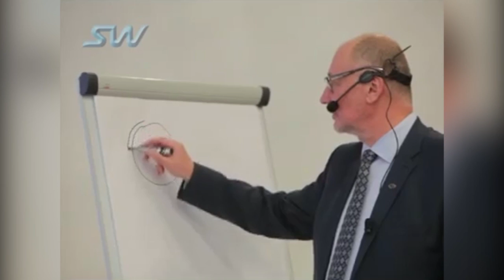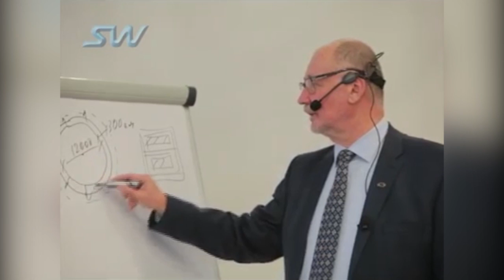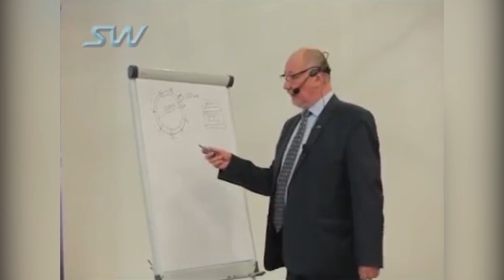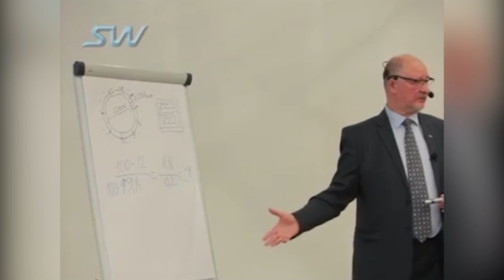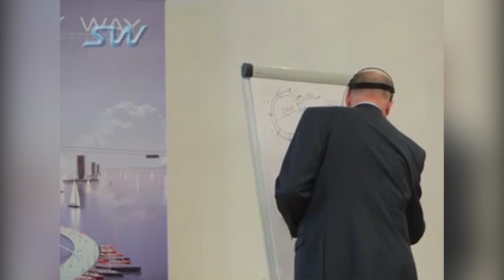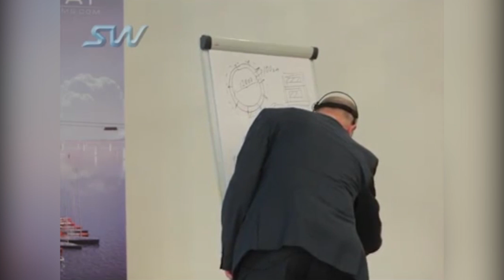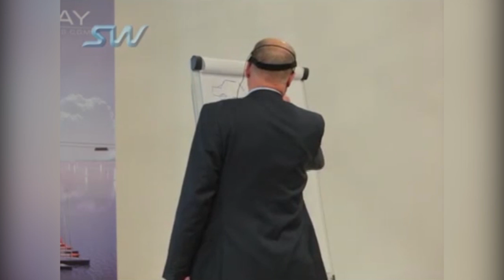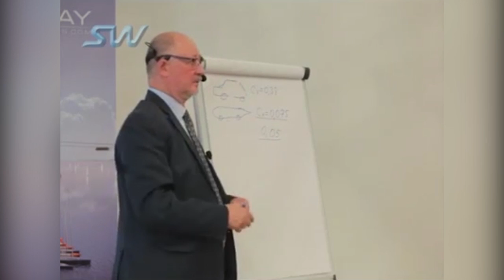Выступление Анатолия Юницкого в Минске 17/10/15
В день открытия «Нулевого километра» в столице Республики Беларусь состоялась посвящённая торжественному событию конференция SkyWay, на которой выступил Анатолий Юницкий. Ученый затронул ключевые моменты инновационной технологии SkyWay.

Предыстория изобретения струнного транспорта, SkyWay и прикладная физика, SkyWay как естественный элемент развития мировой транспортной отрасли, перспективы развития, – это и многое другое – в выступлении президента группы компаний.